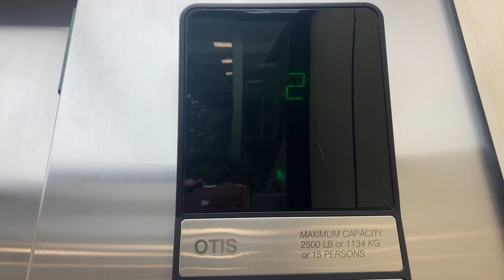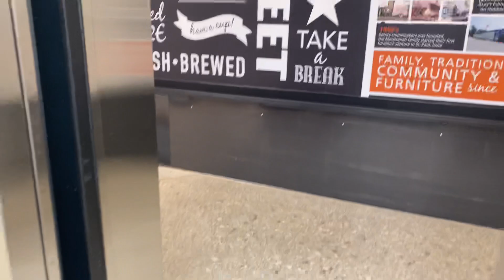Otis Hydraulic Elevator - Homemakers Furniture - Urbandale, IA